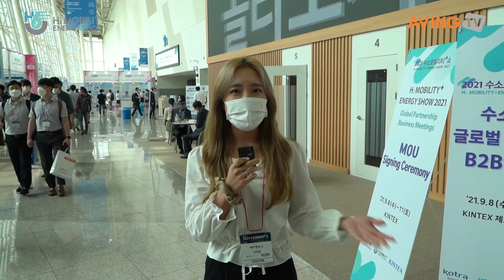[2021수소모빌리티+쇼] KOTRA 수소모빌리티+쇼 비즈니스 상담회 / KOTRA H2 MOBILITY+ENERGY SHOW Business Meeting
2021수소모빌리티+쇼 / H2 MOBILITY+ENERGY SHOW 2021

일시 : 2021년 9월 8일(수) ~ 9월 11일(토)
장소 : 킨텍스(KINTEX) 9홀

KOTRA 수소모빌리티+쇼 비즈니스 상담회 / KOTRA H2 MOBILITY+ENERGY SHOW Business Meeting

· 일시 / Time/Date
2021년 9월 8일(수)~10일(금), 10:00~17:00
Sept. 8th(Wed.)~10th(Fri.) 2021, 10:00~17:00

· 장소 / Venue
9홀 전시장 입구 KOTRA 상담회장(L11)
KOTRA booth at Entrance of Exhibition Hall 9 (L11)

· 주관 / Organizer
KOTRA

· 프로그램 / Program
- 국내외 참가기업과 해외 바이어 간 1:1 상담을 통한 무역거래 촉진
- 사전매칭을 통한 각 업체별 화상회의
- Trade promotion via 1:1 meeting between domestic and international participants and foreign buyers
- Video conference via pre-arranged matching